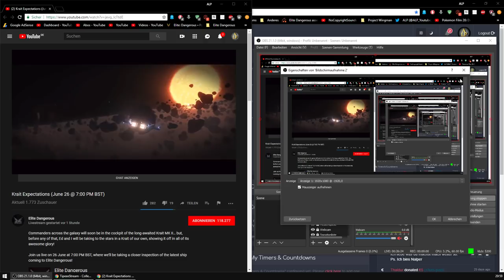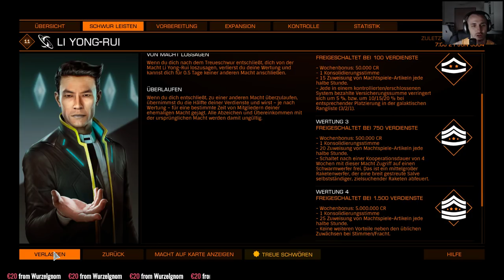ELITE DANGEROUS | ALP lädt zum Gespräch (wird auch gezockt)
DANKE! :)

DANKE!